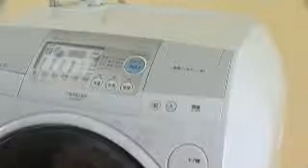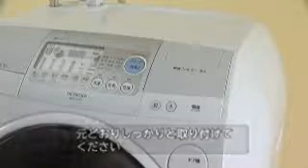hitachi BD V1300L BD V1300R faq part 9